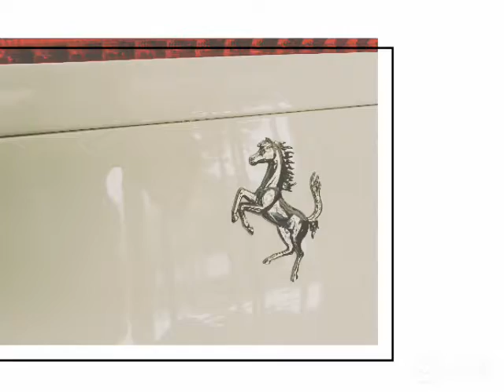Enzo tint shop LLumar windows film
LLumar Mahkota Cheras Project